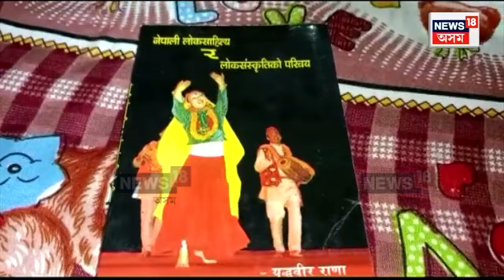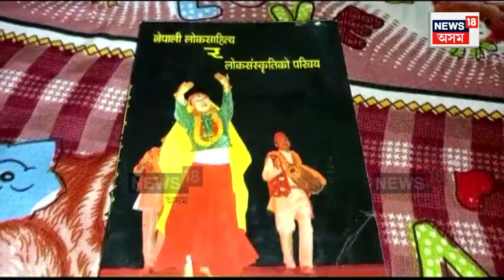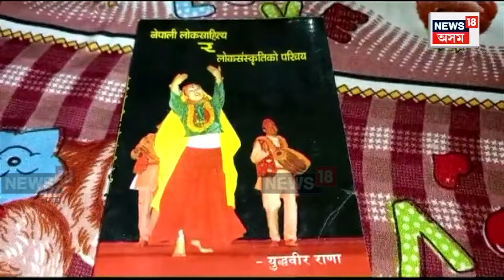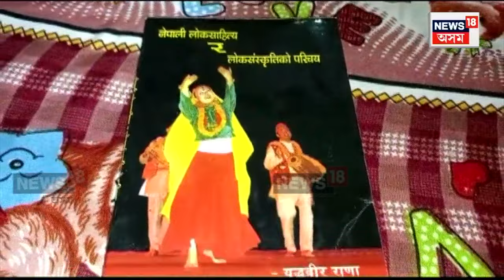Assam Literature Award : নেপালী ভাষাত সাহিত্য অকাডেমি লাভ কৰি আনন্দিত যুদ্ধবীৰ ৰাণা। N18V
Assam Literature Award | নেপালী ভাষাত সাহিত্য অকাডেমি লাভ কৰি আনন্দিত যুদ্ধবীৰ ৰাণা। নেপালী লোক সাহিত্য আৰু লোক সংস্কৃতি শীৰ্ষক গ্ৰন্থৰ বাবে যুদ্ধবীৰ ৰাণাই লাভ কৰিছে এই স্বীকৃতি। বহু জনপ্ৰিয় গ্ৰন্থৰ লেখক যুদ্ধবীৰ ৰাণা। অসম, ছিকিম, আৰু পশ্চিমবংগৰ লগতে বিদেশতো সুপৰিচিত বিশিষ্ট সাহিত্যিকজন